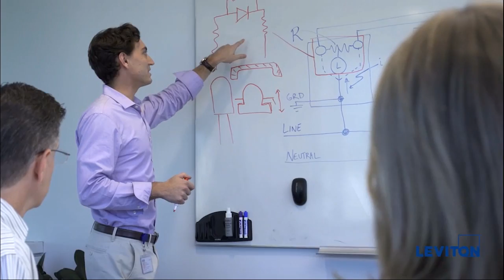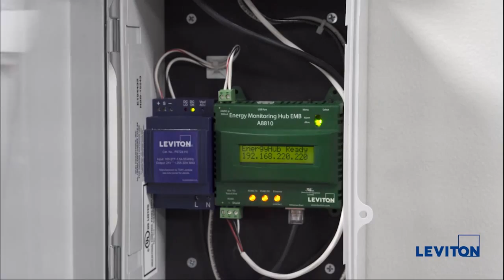Watch and Learn Why Leviton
Leviton provides the most comprehensive range of solutions to meet the needs of today’s residential, commercial and industrial buildings. Leveraging more than a century of experience, Leviton helps customers create sustainable, intelligent environments through its electrical wiring devices, network and data center connectivity solutions, lighting energy management systems, and security and automation applications.

From switches and receptacles, and daylight harvesting controls to networking systems, intelligent safety controls, and equipment for charging electric vehicles, Leviton solutions help customers achieve savings in energy, time and cost, all while enhancing safety. Through investment in research and development, manufacturing, distribution, human capital and training, Leviton is well positioned to respond to the needs of a changing marketplace. Leviton’s heritage provides a strong foundation for meeting and exceeding market expectations by bringing continuous innovation to our industry.